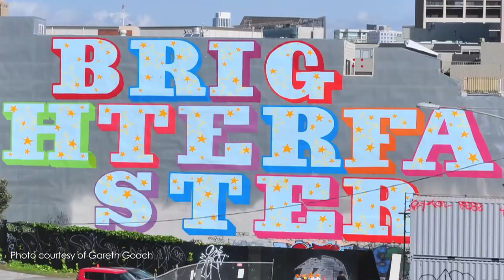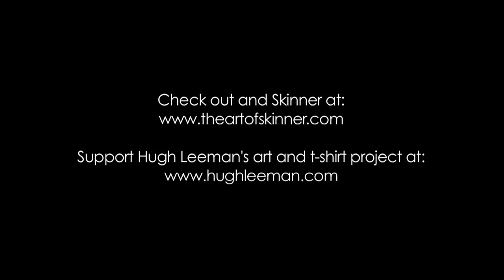Ben Eine - Oranges and Lemons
This doc follows street artist Ben Eine as he paints the side of The London Graphics Centre in Covent Garden, London with his trademark brightly coloured typography.

In an area dominated by "two Prets, a Gap and a Starbucks" on every high street, Ben set out with the aim of stirring up debate with Westminster Council, who currently have a zero tolerance policy on graffiti and street art.

Ben's a man on a mission this year, having painted all round the world in all sorts of places with all sorts of people, but this is his first piece in the UK in 2011. So far this year he's had a show in White Walls Gallery, San Francisco, painted in Los Angeles Museum of Contempary Art, designed the 50th anniversary poster for Amnesty International and painted in a street art exhibition in Germany

Also featured in the video are artists Skinner and Hugh Leeman. Check out their work and support Hugh Leeman's amazing t-shirt project

Shot on Panasonic GH1with 14-140 kit lens.
Sound on Zoom H4n
Directed and Edited by Abbie Brandon